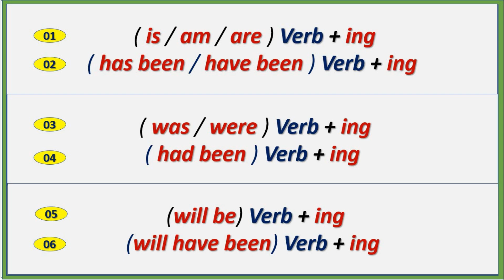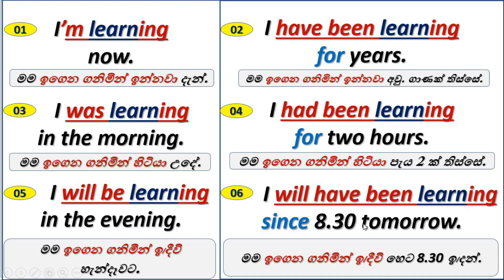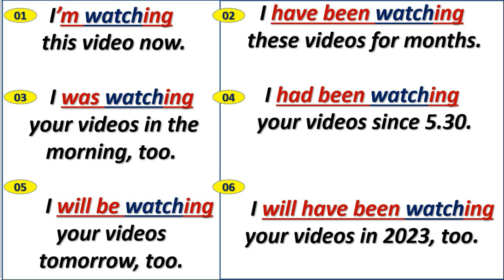Spoken English in Sinhala | .... Continuous Tenses